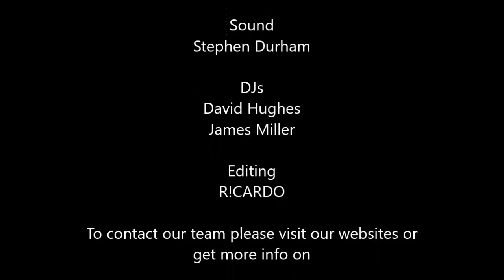The Collective Band - Clint Eastwood (Gorillaz Cover)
An acoustic cover of Clint Eastwood on Pboro's Most Wanted Radio Show.